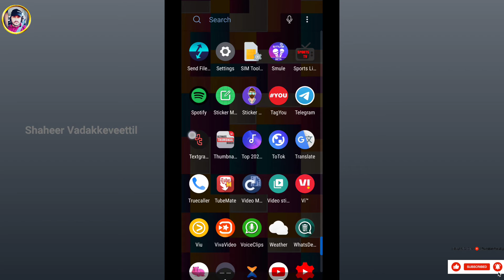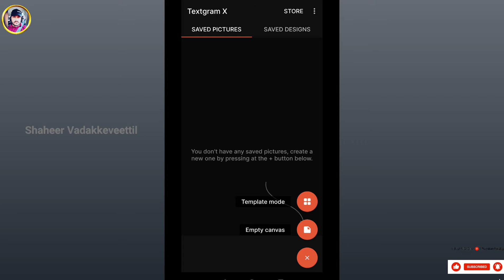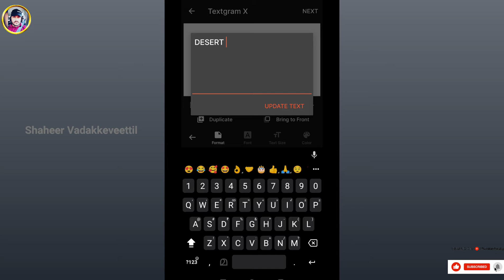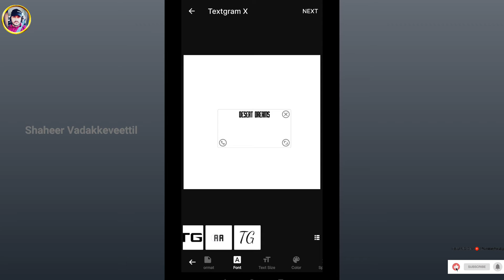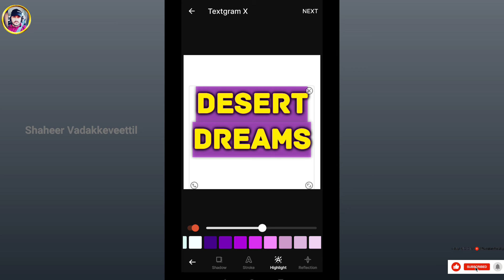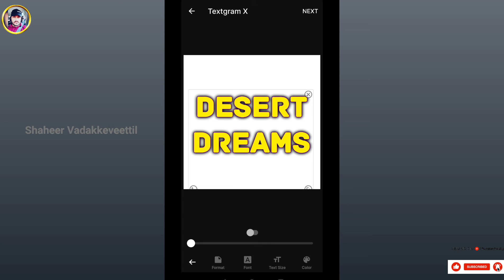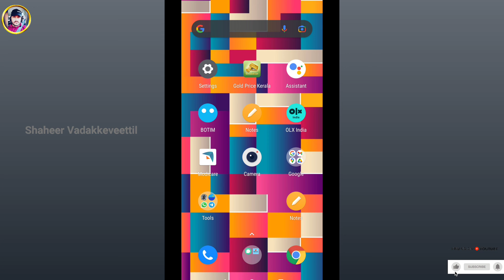ഗ്രൂപ്പ്‌ മാറി സന്ദേശങ്ങൾ അയക്കാതിരിക്കാൻ | നല്ല Dp സെറ്റ് ചെയ്യാൻ | tech malayalam unlimited.